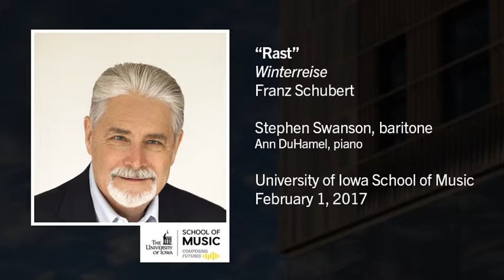U of Iowa Faculty Stephen Swanson: Franz Schubert - Winterreise, X. Rast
Faculty/guest recital, February 1, 2017
Stephen Swanson, baritone
Ann DuHamel, piano
Voxman Music Building, Recital Hall

James Edel, recording engineer